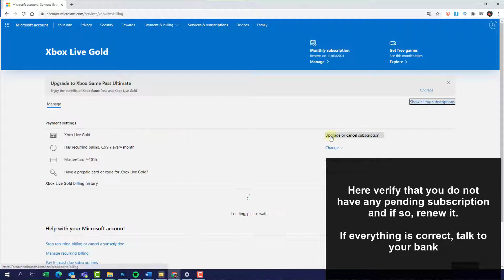✔️🎮 How to FIX ERROR 8072EE2 Xbox Series X or Xbox Series S when connecting to Xbox Live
Solvetic_eng video-tutorial for Know how to fix error 8072EE2 Xbox Series X or Xbox Series S when connecting to Xbox Live. 🔗 MICROSOFT

Video to troubleshoot Xbox Series X or Xbox Series S when Part of Xbox Live content is temporarily unavailable. However, you can still access your profile, communicate with other players, and play online.